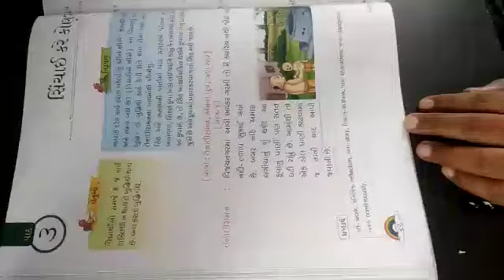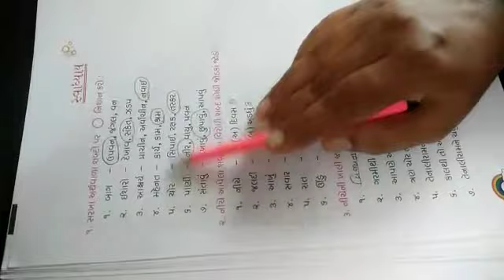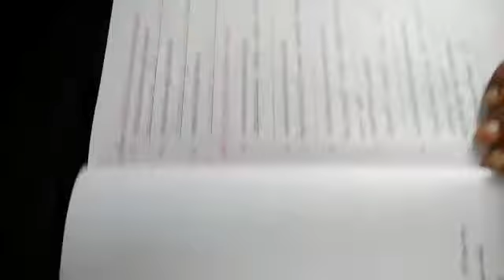Gujarati std 6 chapter 3 part 3 Date 10/7/2020